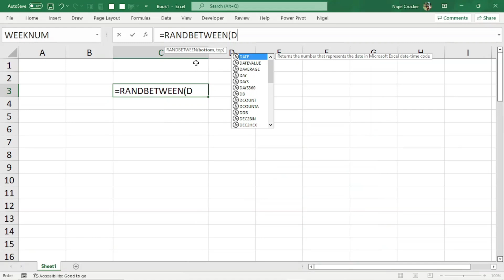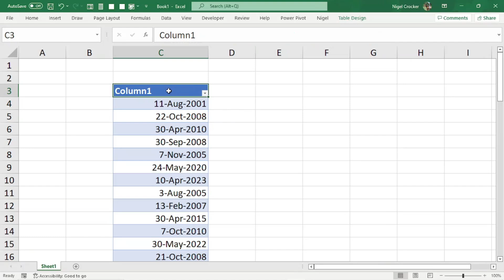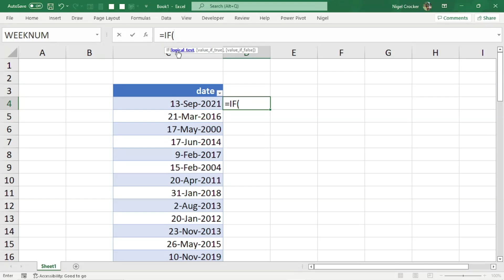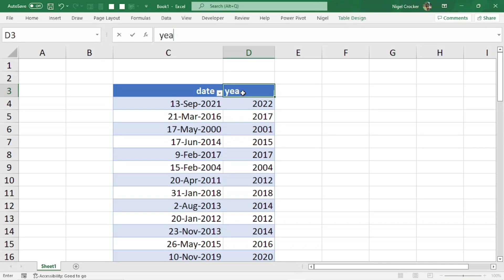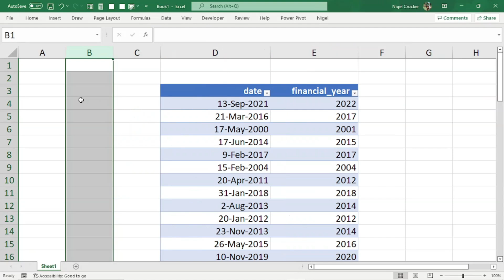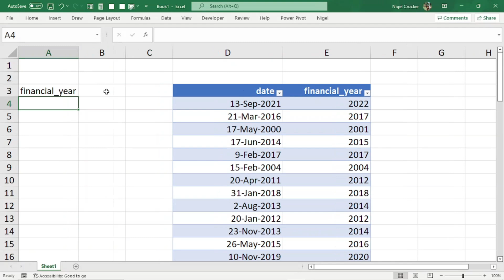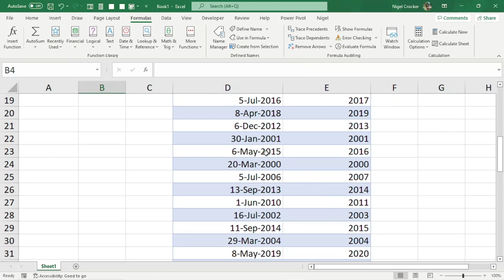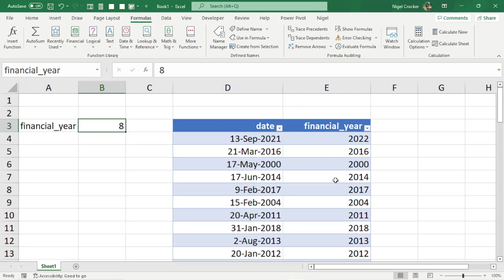How to create a dynamic financial year formula in Excel using a date column that adapts to any year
Learn how to create a dynamic financial year column in Excel using a date column, adjust it to any year-end by changing one cell, and use named cell ranges and text-based formulas for easier readability. Also, discover naming conventions for Excel tables, the difference between parameters and arguments in formulas, and how to remove formulas while keeping values in cells.